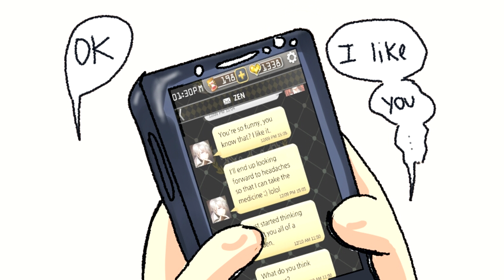Right Time, Wrong Place! (Hilarious Mystic Messenger Comic Dub)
Zen - @Kyotosomo
MC - @TrinaDeuhart